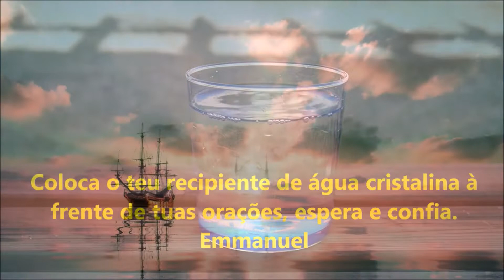Evangelho No Lar De Domingo -01/2022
Quando você realiza o evangelho no lar, cria um vinculo e uma harmonia entre você e esses espíritos que vão estar constantemente auxiliando energeticamente na espiritualidade da sua casa.
Água fluidificada também é um remédio espiritual que beneficia todos que tomam, porque durante as vibrações, os espíritos superiores depositam fluidos que auxiliam naquilo que cada pessoa necessita.